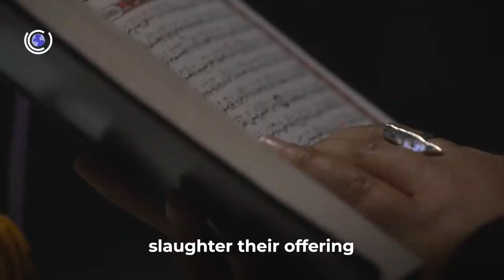Jerusalem: Existence Is Resistance | Close Up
Young Palestinians are now finding new ways of resistance: drawing, dancing, singing, or simply reminding Israel that the Palestinians will always be there.

Close Up In this film, we follow three young Palestinian activists in Jerusalem as they try to find joy in Ramadan, a time of reflection and gathering of loved ones for Muslims around the world. But ongoing tension around contested holy sites in the Old City of Jerusalem and the ongoing oppression of Palestinians has made that very difficult.

In their own words,  “This is not only the story of Ala’a, Abu Gharbeia and Dania. This is the story of every young Palestinian who lives under occupation every day.”

AJCloseUp features original documentaries that tell unique stories of people around the world.